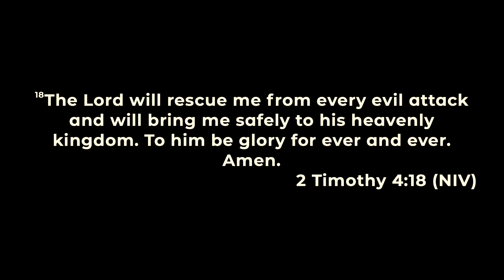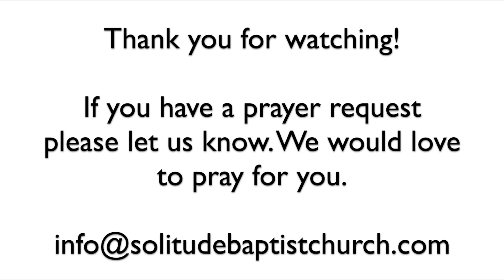Solitude Baptist - Sunday 2-12-2023 "God Rescues"